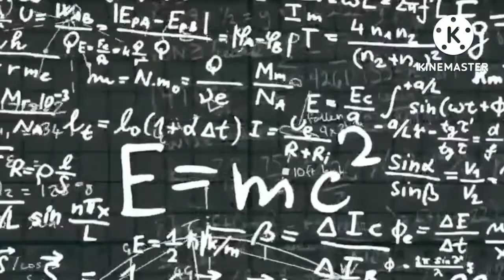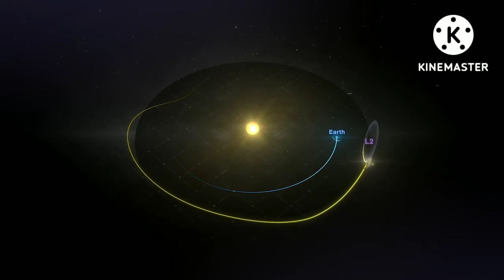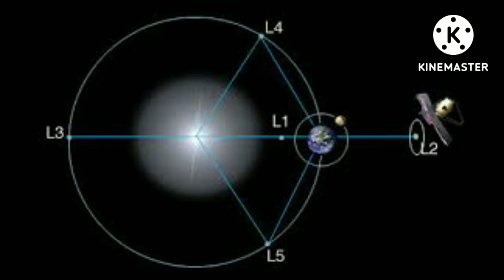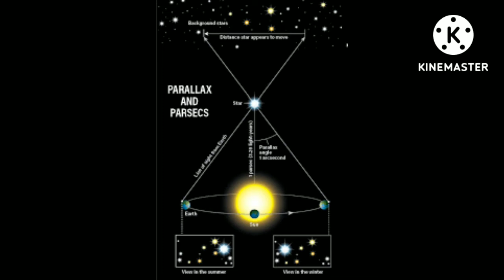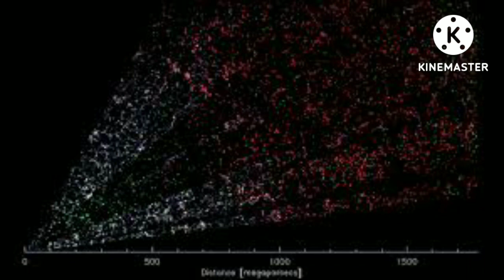Kese James Webb Space Telescope Hame Bhutakal Dikhasakata he //How can see past through JWST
Kese James Webb Space Telescope Hame Bhutakal Dikhasakata he //How can seen past through JWST

James Webb Space Telescope is one of the largest telescope in space
but JWST is hit by a meteoroid.
meteoroid leads to damage of hexagonal mirror segment of telescope
in this video I explain that jwst how can see the past.
please support me and I will improve my video through your support 🙂